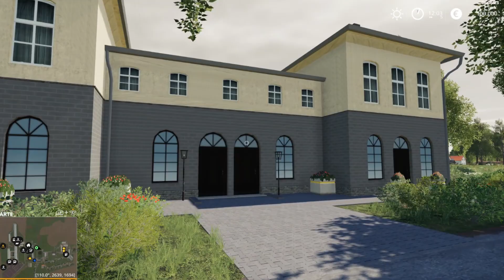[LS19]Mapvorstellung-Gut Hohen Luckow-Landwirtschafts Simulator 2019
Im Landwirtschafts Simulator 2019 zeige ich euch Gut Hohen Luckow.Eine riesige Agrargenossenschaft die in Mecklenburg Vorpommern liegt.Ca 3600 Kühe kann man züchten und ca.1318 Hektar bearbeitbare Fläche.Auf dem Betrieb gibt es riesige Stallanlagen mit einer riesigen BGA.